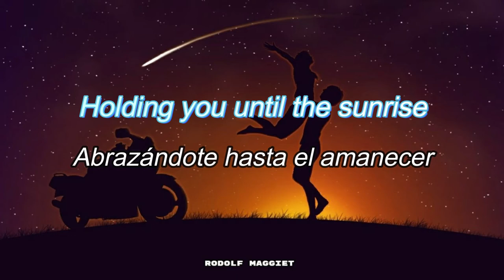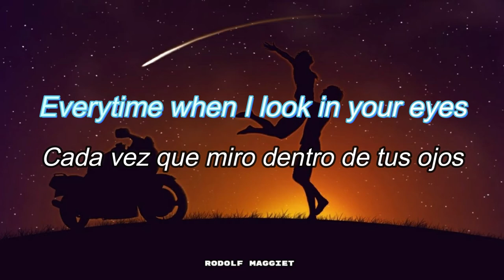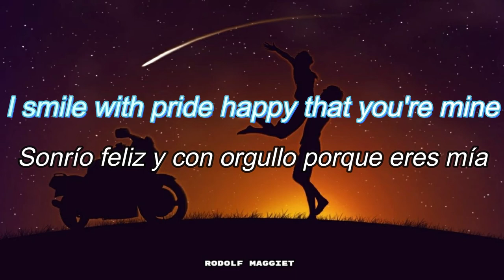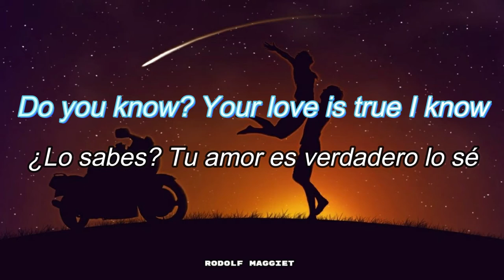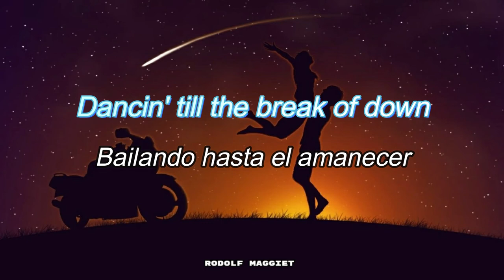Aaron Smith - Dancin (KRONO Remix) (Ingles - Español)